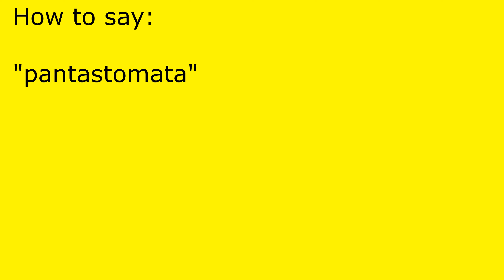How to pronounce pantastomata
pantastomata pronunciation.